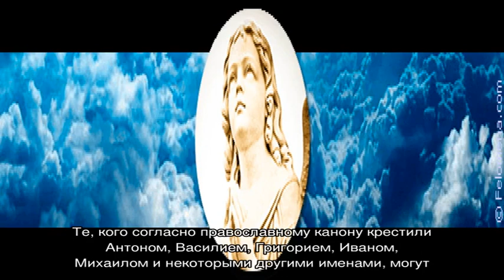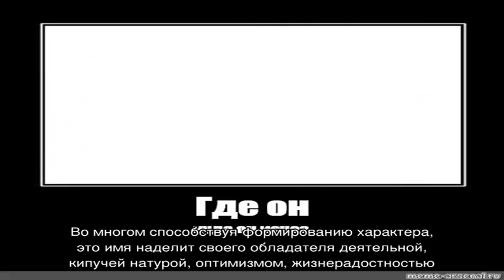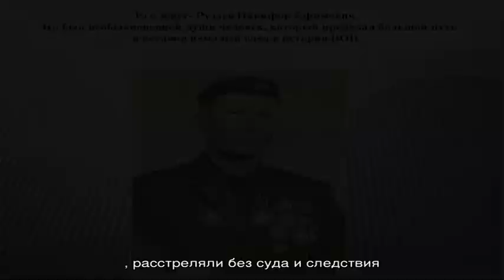Именины имени 20 декабря: у мужчин, женщин, мальчиков и девочек по православному календарю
Именины 20 декабря (День Ангела ) 2021 года: женские, мужские, мальчиков и девочек по  церковному календарю. Кто празднует  именины имени 20 декабря?